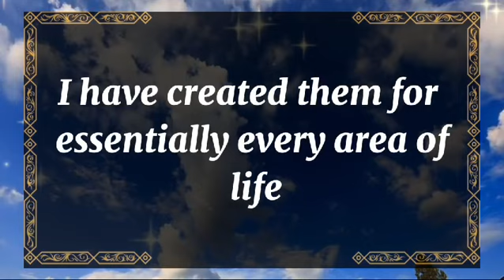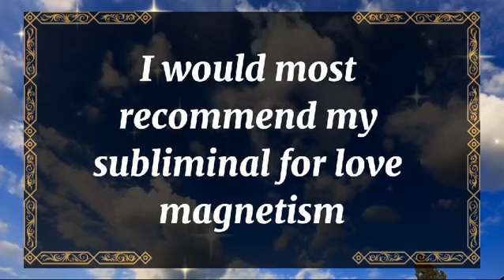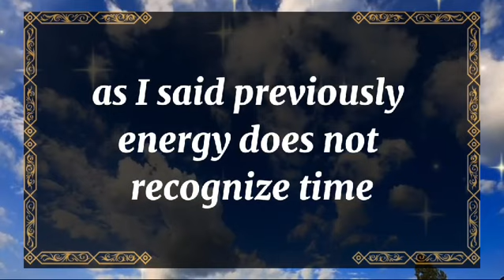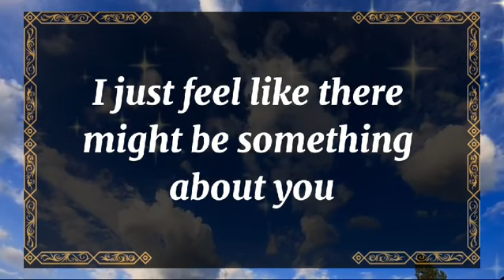💘 DM to DF today💘You're the only one who can walk me out 💫 twin flame universe🌈